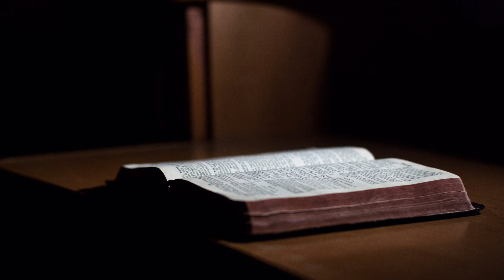Knjiga o Sudijama glava 9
Deveta glava knjige o Sudijama donosi priču o Avimelehu, Gedeonovom sinu koji je, željan vlasti, pobio svu svoju braću, osim Jotama, najmlađega, koji je se sakrio.  Drugi deo priče govori o pobuni Sihemljana protiv Avimeleha.